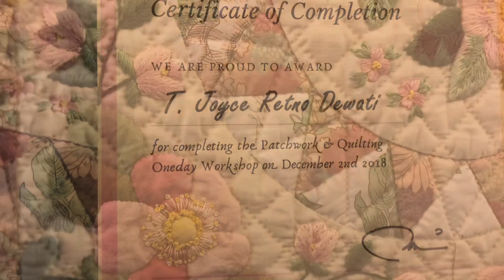One Day Workshop, Painting With Threads, with Shigeko Baba Sensei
Workshonya seru banyak ilmunya 😘🌺🥰🌸😍